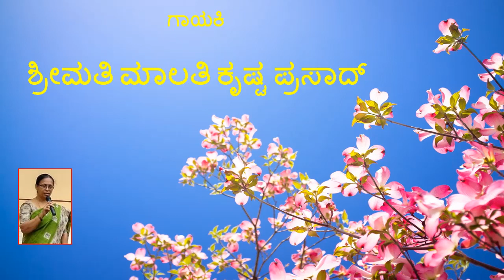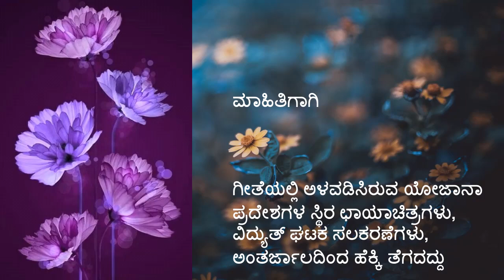Kannada Song on KPCL Generating Stations and 81 Batch Engineers ಎಂಬಂತ್ತೊಂದರ ಅಂತ್ಯದಲ್ಲಿ ಆರಂಭ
Presenting the Video of the Electrical Engineers of KPCL 1981 Batch in the service of Power Generating Stations of Karnataka. Starting from Hydro, Thermal to Solar, Wind and Gas Power Stations. The video features the Images of Varies Generating Stations of Karnataka Power Corporation Limited (KPCL) and Images of 81 Batch Electrical Engineers

From Thyagraj-Kumar

Lyrics: Sri B G Thyagraj
Singer: Smt Malathi Krishnaprasad
VideoEditing: S E Kumar